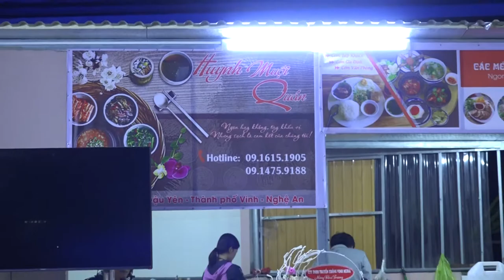Huynh Muội Quán - Nét độc đáo trong ẩm thực xứ Nghệ